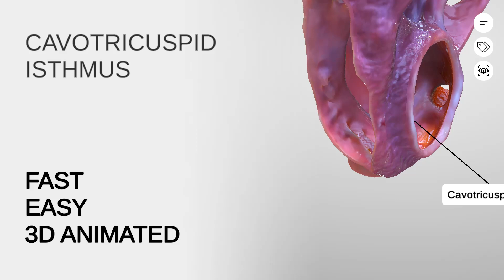Cavotricuspid isthmus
All visual materials are sourced directly from the app 3D Heart Anatomy
Click to get started today!